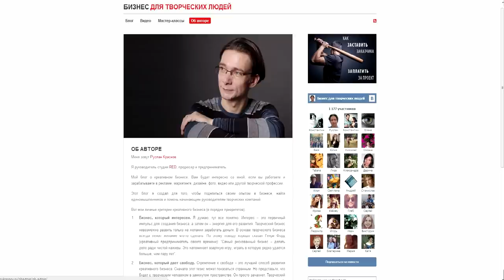Интервью с Русланом Красновым, руководителем студии "RED", продюсером и предпринимателем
Руслан Краснов, руководитель студии "RED", продюсер и предприниматель.

Встреча и знакомство с сильными, целеустремленными, интересными, успешными, постоянно развивающимися, позитивными людьми очень мотивирует. Мотивирует на успех, заставляет чаще улыбаться, рождаются новые идеи... Правильно ведь говорят, что от окружения человека зависит многое.  Так может всего одна встреча с человеком дать толчок на успех.
А на сколько серьезно Вы относитесь к выбору своего окружения? Поделитесь в комментариях!

Мне повезло познакомиться с интереснейшим человеком по рекомендации Артема Мельника. Это Руслан Краснов. У Руслана своя студия "RED" в Санкт-Петербурге, где ребята занимаются съемкой отличных видеороликов (очень! классные ролики), созданием архитектурных макетов, выставочных стендов, созданием сайтов... Руслан Краснов ведет также свой блог где обсуждаются вопросы, связанные с созданием и ведением творческого и креативного бизнеса. Интересно, не правда ли?

Мы встретились с Русланом Красновым в Санкт-Петербурге, в кафе-коворкинге, где я задала ему вопросы по поиску любимого дела=Своего дела, узнала об особенностях и различиях компании в 15 человек и крупномасштабной компании. Насколько одна эффективнее другой.
А также Руслан Краснов поделился секретами высоких рейтингов его видео! Это очень ценная информация! Всем на заметку!
Ну и получила ответы на некоторые другие важные вопросы.

Какой получилась наша беседа смотрите в интервью с Русланом Красновым.